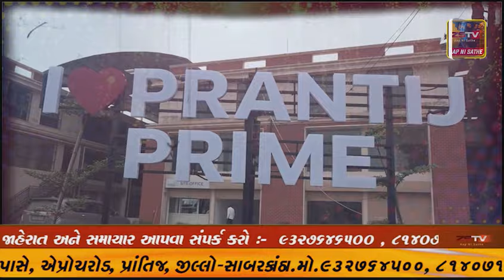પ્રાંતિજ ખાતે બપોર બાદ વાતાવરણ પલ્ટો- તેજ પવન ગાજવિજ સાથે મેધરાજા નુ આગમન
પ્રાંતિજ ખાતે બપોર બાદ વાતાવરણ પલ્ટો
- તેજ પવન  ગાજવિજ સાથે મેધરાજા નુ આગમન